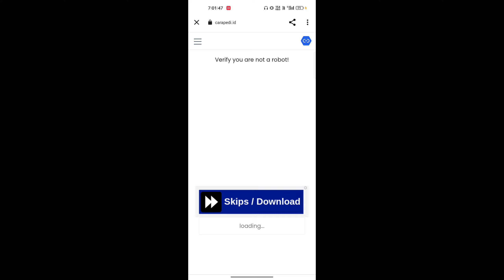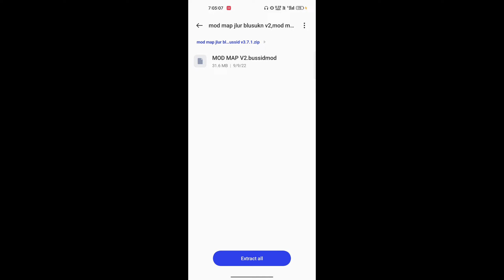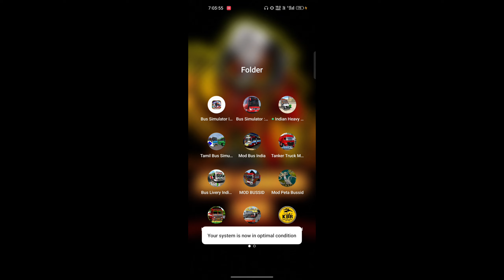🔴How To Add Full Off Road Map In Bus Simulator Indonesia | Off Road Map In Bussid | ADK Gaming Live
🔴How To Add Full Off Road Map In Bus Simulator Indonesia |
Off Road Map In Bussid |